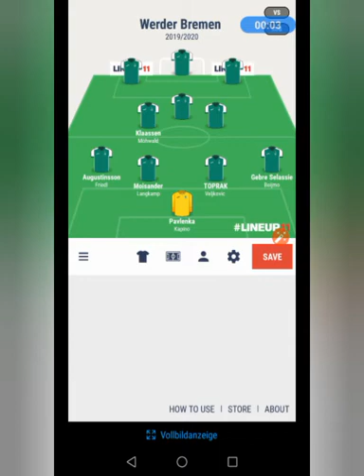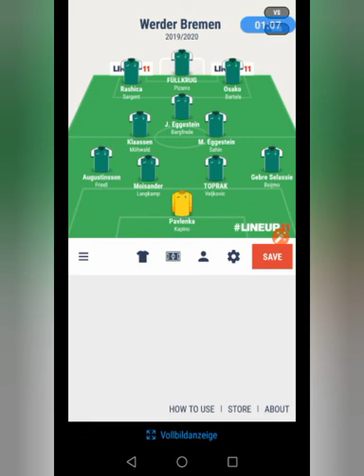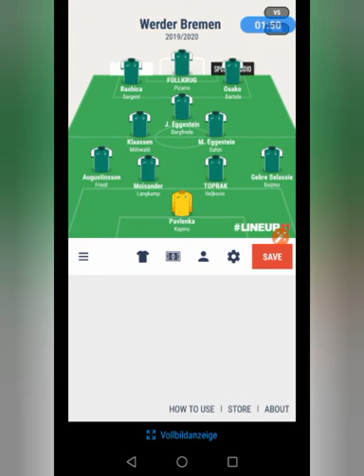Kaderanalyse Werder Bremen 2019/2020